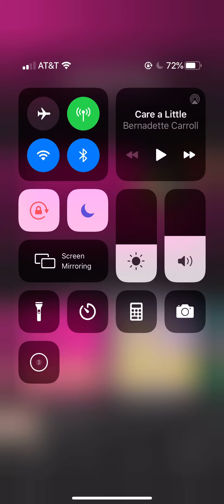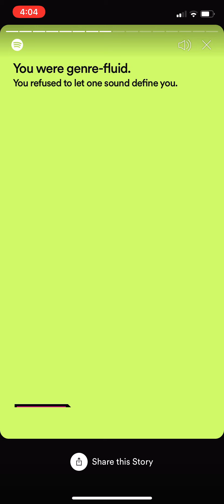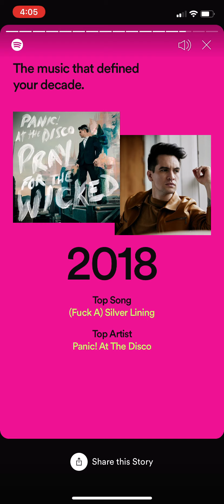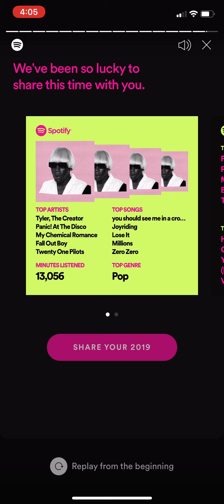(Spotify Wraped 2019)